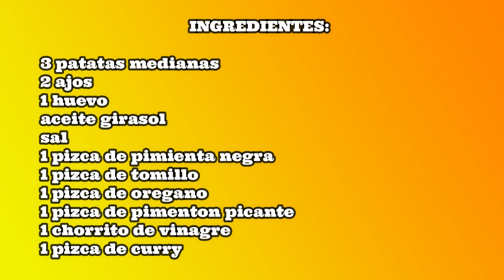RECETA ORIGINAL DE PATATAS BRAVAS CON SALSA CASERA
Os traigo mi receta original de patatas bravas, una receta para disfrutar de un tapeo rico y tradicional.
I bring you my original recipe for patatas bravas, a recipe to enjoy a delicious and traditional tapas.
INGREDIENTES:
3 patatas medianas
2 ajos troceaditos
1 huevo
1 chorrito de vinagre
sal
1 pizca de pimienta negra
1 pizca de tomillo
1 pizca de oregano
1 pizca de pimenton picante
1 pizca de curry